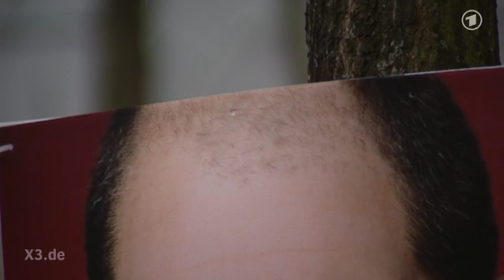Abgehakt | extra 3 | NDR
Ghettofaust für ein Halleluja; FCBei Menschenrechten Mund zu; Kopflos in den Wahlkampf  - Sine Wiegers mit der Woche aus der Sicht der Nachrichten.